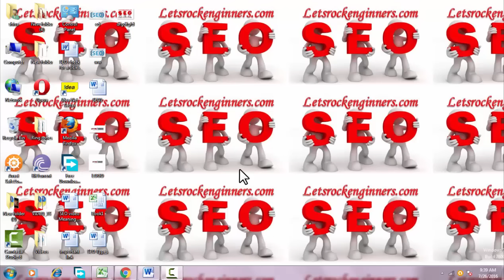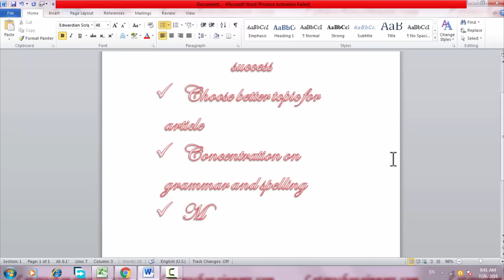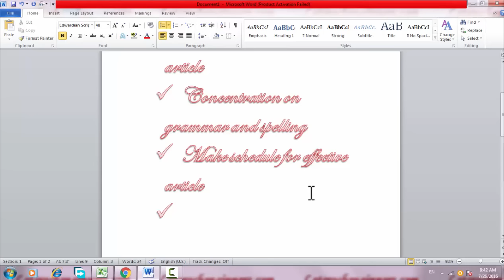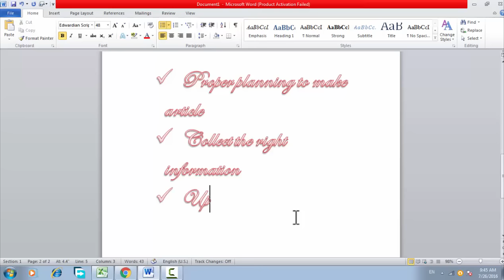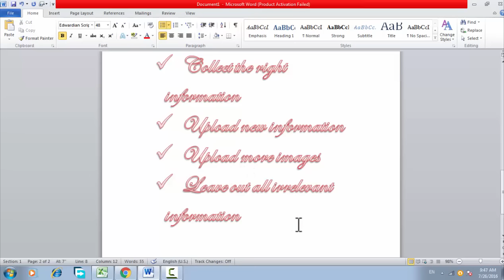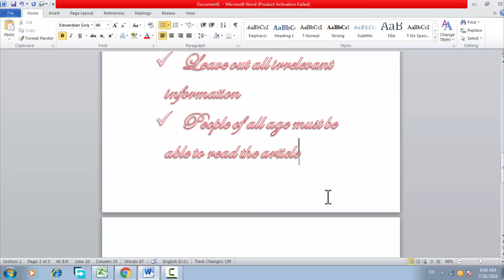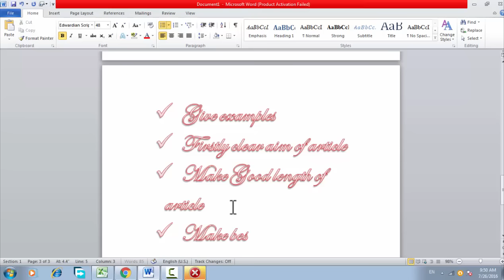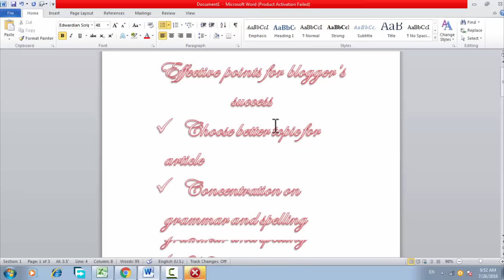EFFECTIVE POINTS FOR BLOGGERS SUCCESS - SEO Part - 37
Hello friends, in this video i will show some important Tips for Successful in Blogging - Follow effective points for success in bloggers for high rank or high traffic on website step by step Tutorial in hindi..
Thanks